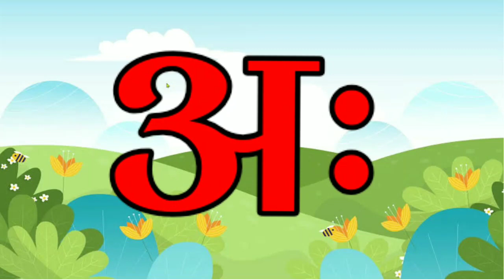अ से अनार आ से आम क से कबूतर ख से खरगोश